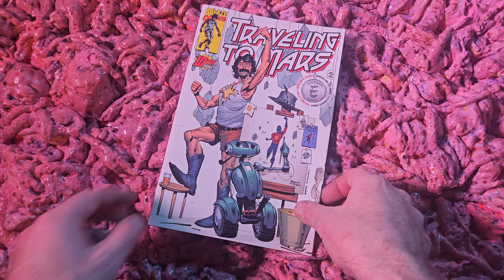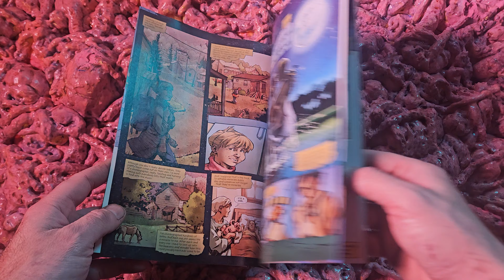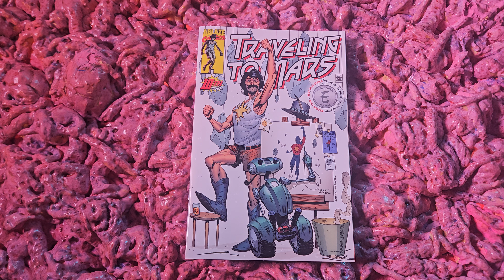Traveling to Mars 10